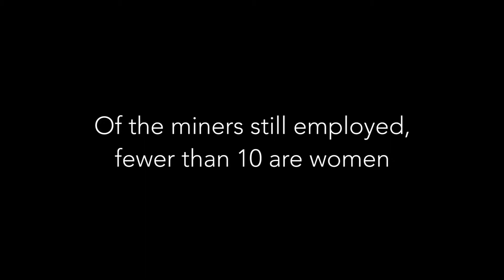The Coal Minority Trailer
Film directed by Helen Butcher
Trailer and film edited by Aubrey Clark

After years of digging coal to provide for their families, three single mothers struggle to maintain their financial independence as mines shut down nationwide.

The Coal Minority is a documentary about the unique challenges female coal miners face as mines shut down across America.

Director: Helen Butcher
Producer: Camlyn Giddins
Director of Photography: Emily Bade
Editor: Aubrey Clark
Production Sound: Michelle Gioglio
Post Sound/Original Music: Joseph Butcher & Brian Casey Lee